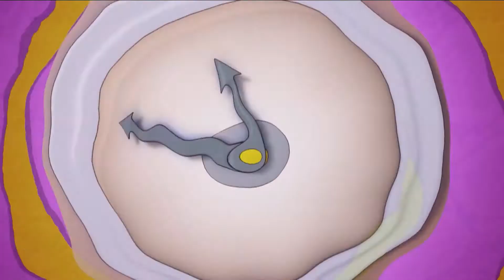Confira os destaques do A Hora da Venenosa desta quarta (12)